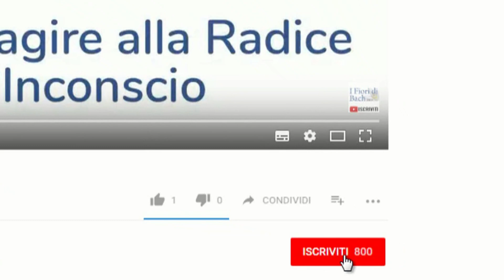Fiori di Bach per chi NON si sente AMATO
Fiori di Bach per chi non si sente amato, una dinamica importante che coinvolge molte persone.

Questo sentimento può essere radicato nell'infanzia, quando ci aspettavamo di essere amati in un modo specifico, ma questa aspettativa non è stata soddisfatta e ha lasciato segni anche nell'età adulta.

La ferita a tratti depressiva deriva dall'infanzia, dove si può aver avuto un senso di vuoto o mancanza di amore.

Il processo di guarigione inizia con l'assunzione di consapevolezza che l'adulto non può ricevere l'amore che non ha avuto, ed è necessario imparare ad amarsi per riempire quel vuoto interiore.

Chi non si sente amato, ha bisogno di ritrovare, dentro di sé, quell'accoglienza, quel calore di cui ha bisogno per sentire la vita.

I fiori di Bach, insieme a un lavoro personale, possono aiutare a ritrovare quella fiducia, quella scintilla che guidano la vita verso la destinazione dell'amore. Arrivando a comprendere e risolvere questa ferita emotiva.

✅ RISORSE

📖 Libro Trasforma il tuo Albero Genealogico con i Fiori di Bach

✅ CONTATTI